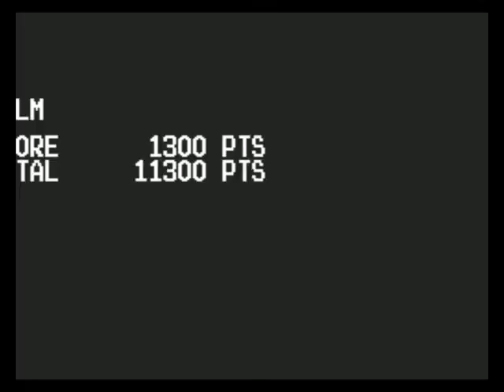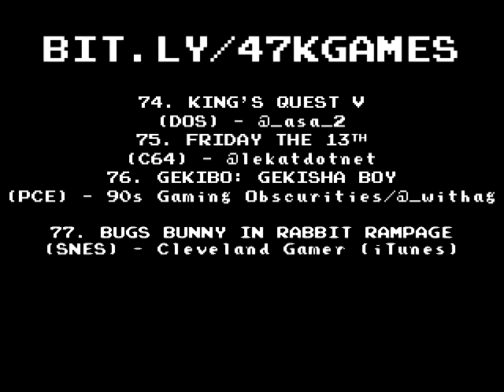Gekibo: Gekisha Boy - Top 47,858 Games of all time - Part 21b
Bob Sez: I think David has a great career ahead of him at Abject Human Misery And Alien Sightings Magazine.

KaL: This game is vastly less offensive than the existence of actual real Paparazzi

Hardcore Gaming 101's Top 47,858 Games of All Time! Join the a panel of questionable experts as they make an attempt at categorizing the games you nominate in a scientific, completely objective manner.

If you'd like to nominate games to be ranked hit us on the @gc9x twitter account!